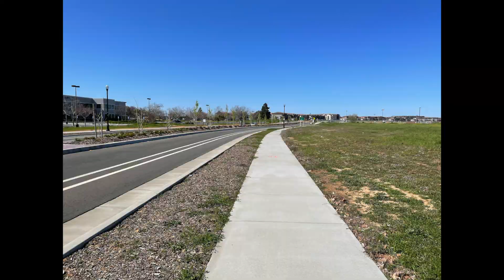Roseville Sidewalk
Looking down a sidewalk in Roseville over a year.